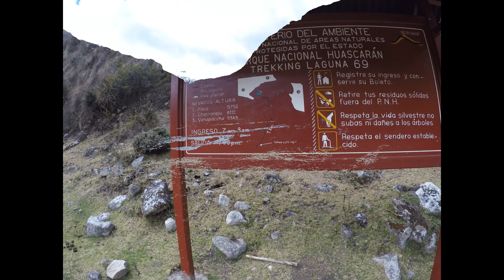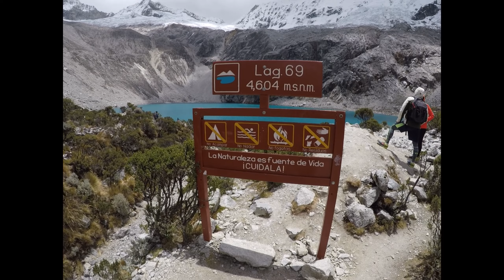Laguna 69, a última aventura em Huaraz | Ep 27 (2018)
Olha aí gente, João na área novamente para mostrar mais uma desafiadora trilha até a bela Laguna 69, a última aventura nas proximidades de Huaraz.

Curta essa viagem comigo!